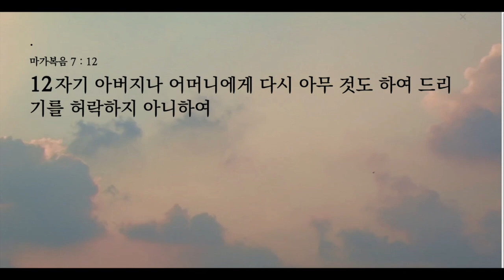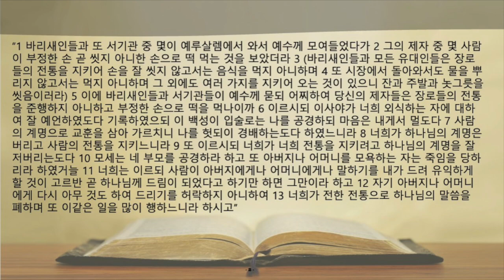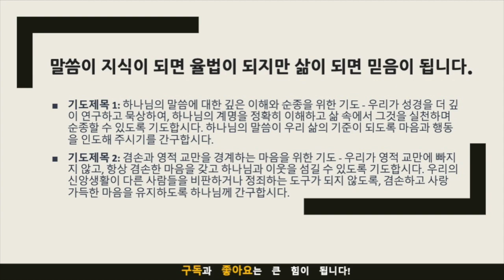생명의 삶 묵상노트 ㅣ 하나님의 말씀VS 인간의 전통:진정한 순종을 향한 여정 (마가복음 7:1-13)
음원출처 : 크리스찬 BGM